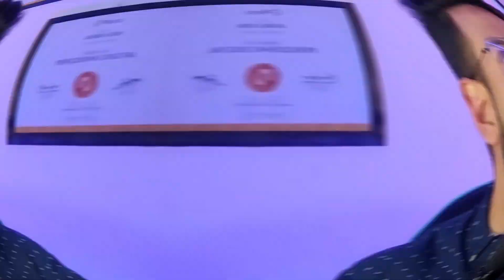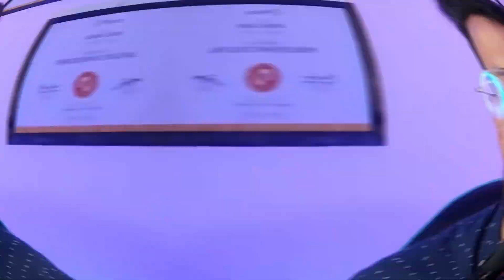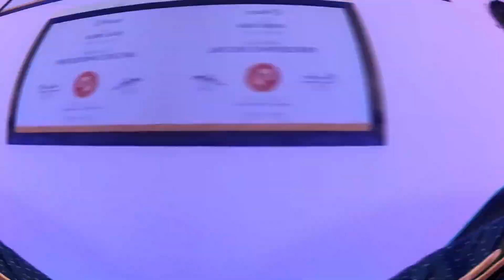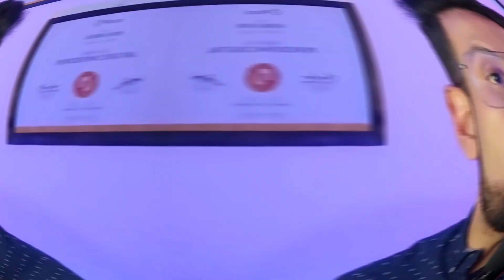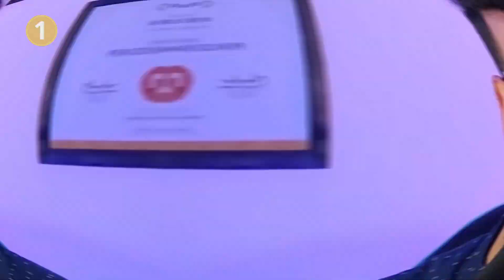⚰️Rinde honor a la vida con este contenido | Consejos e ideas para funerarias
Impulsa el éxito de tus servicios de 🌼 funeraria. Descubre estrategias para acompañar a las familias y destacar en el mercado funerario. 🕊 Este contenido exclusivo es para equipos de asistencia en momentos difíciles. Domina las técnicas más respetuosas para ofrecer servicios reconfortantes y aumentar la tranquilidad que brindas. ✨ ¡Destaca en un sector sensitivo y ayuda a alcanzar paz en momentos difíciles! 🌟 No te pierdas este recurso esencial que te llevará a la reputación que mereces. 🤝